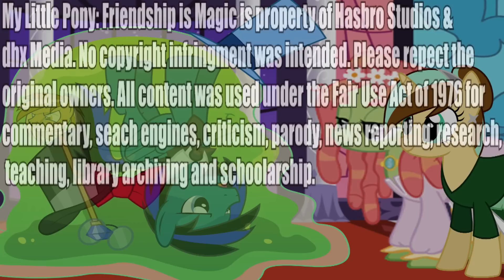Let's Rave About: Make New Friends but Keep Discord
OMG one of the things I wanted to see in season 5 was a Discord centered episode, and now we got one. And it was awesome. Loved every moment of this episode. So far, season 5 has been a really great season. Let's see what happens next.

Other vectors are artwork used in the video
namelesshero2222